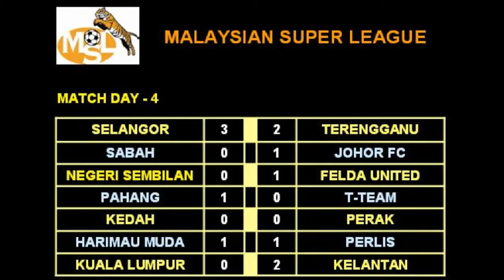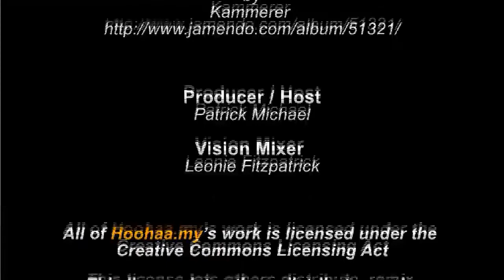Hoohaa Sports Today - Spurs Win in Milan, Bahrain Unrest Affects F1, Boxing Blooper - 16/02/2011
With a slew of mid-week football action, we re-cap results from the Malaysian Super League, 1st round ties in the Champions League, Premier League and Europa League. We also report on Formula One's concern on the civil unrest in Bahrain ahead of the season opener and flamboyance sometimes, does not pay.